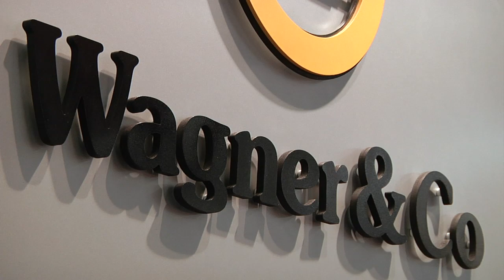RATIOcompact - Produktvorstellung Messe ISH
Das Komplettsystem für solares Heizen im Einfamilienhaus - Messevideo von Wagner & Co Solartechnik zu dem Solarsystem RATIOcompact, vorgestellt auf der Messe ISH